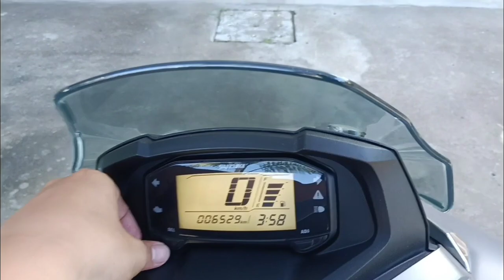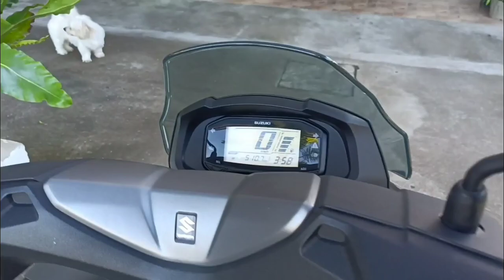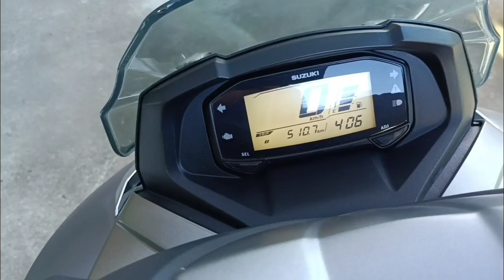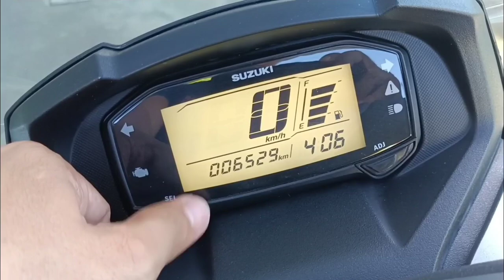Suzuki Burgman street 125 Pros and Cons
On this Video We are Going to Discus the Pros and Cons of Suzuki Burgman street 125